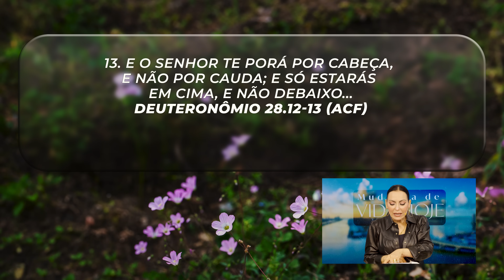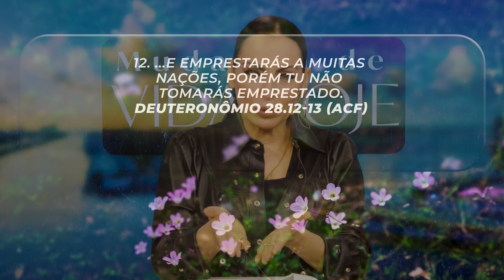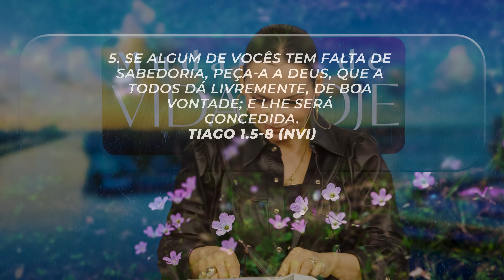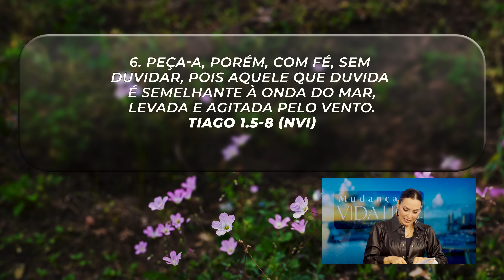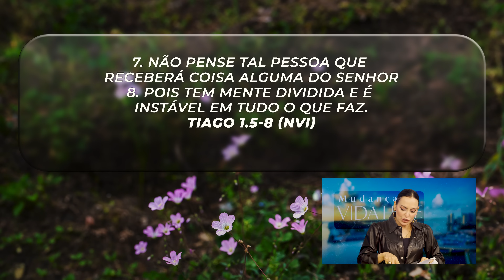Deus trabalha em você || Mudança de Vida Hoje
16 DE MAIO
Ref.: Deuteronômio 28.12-13, Tiago 1.5-8

A todo momento, passamos por testes para mostrar o que sairá de cada um de nós. Em cada um deles, precisamos dar a resposta certa ao Senhor, para que Ele possa trabalhar em nós o que é preciso e em nosso favor.
Deus tem um lugar de grande honra para nós, mas, antes, é necessário aceitarmos ser trabalhados por Ele e colaborar realizando o que está ao nosso alcance.

✝️  Seja um semeador na obra de Deus!